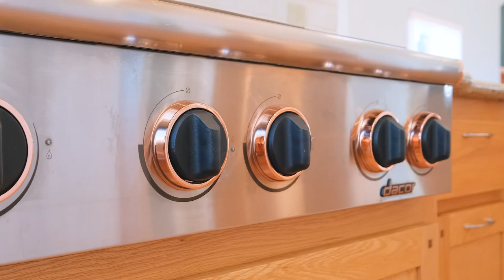1015 Laurel Ct Newport Oregon